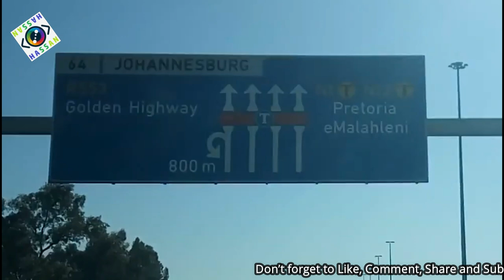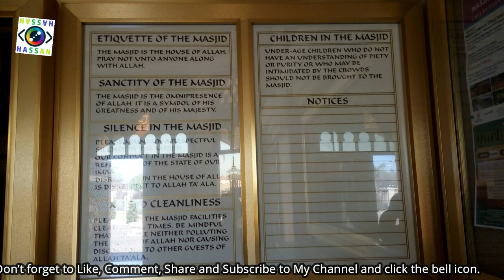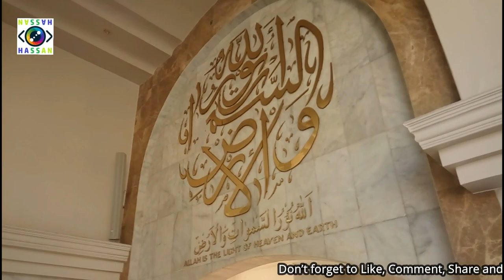South Africa Travel Vlog | Jo burg (Johannesburg)